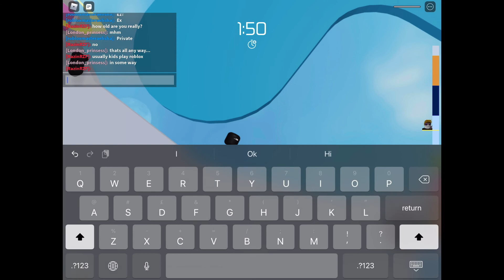My new roblox avatar